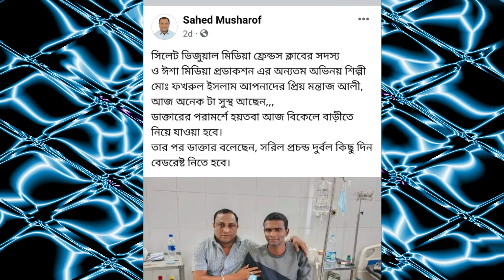কি হয়েছিল মন্তাজ আলীর | Sylheti Comedy Natok Kotai Miah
Important notice : These all background images credit by google & internet . We just edited & Published Documentary education & teaching purpose only.

If u have any problem with my video please Contact with me.